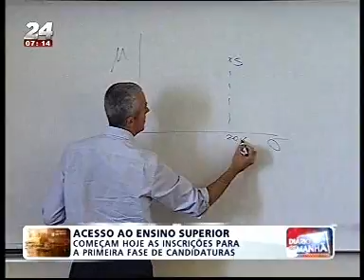Começaram hoje as inscrições para a 1ª fase de acesso ao ensino superior.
Começaram hoje as inscrições para a 1ª fase de acesso ao ensino superior. Há menos alunos a concorrer e menos vagas disponíveis.

Notas: Este programa é transmitido simultaneamente nos canais TVI e TVI 24. A imagem original é captada na emissão da TVI 24.